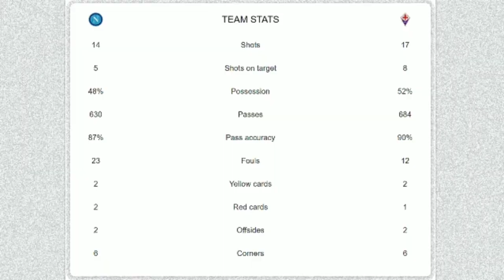SSC Napoli vs ACF Fiorentina | 2-5 (aet)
"Absolute madness happens in Naples as 10-man Viola beat 9-man Partenopei to reach the Coppa Italia quarter-finals"

2021-22 ITALIAN COPPA ITALIA

Chapters:
00:00 - start
00:03 - venue
00:06 - fixture
00:10 - 41' Dusan Vlahovic (a. Riccardo Saponara)
00:16 - 44' Dries Mertens (a. Andrea Petagna)
00:22 - 45+2' Bartlomiej Dragowski (sent-off)
00:28 - 57' Cristiano Biraghi
00:34 - 84' Hirving Lozano (sent-off)
00:40 - 90+3' Fabian Ruiz (sent-off)
00:46 - 90+5' Andrea Petagna (a. Kevin Malcuit)
00:52 - 105+1' Lorenzo Venuti (a. Youssef Maleh)
00:58 - 108' Krzysztof Piatek (a. Lorenzo Venuti)
01:04 - 119' Youssef Maleh (a. Jonathan Ikone)
01:10 - stats

Best regards,

italy
ssc napoli vs acf fiorentina
2022